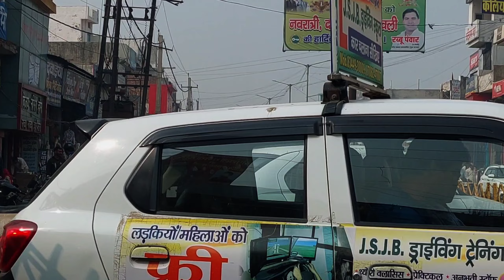DELHI RAWTA MOAD HARYANA CHARKHI DELHI (vlog)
hello dosto apka swagat h naye video karod ke upayy episode 1

Hastags 📌